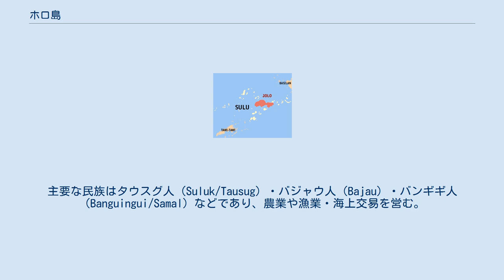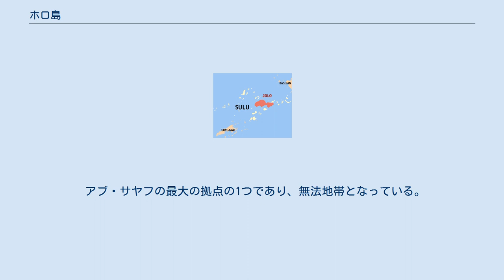ホロ島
ホロ島（ホロとう、タウスグ語: Sūg, 英: Jolo、Joló）は、フィリピンの南東部に位置する火山性の島である。
多くの火口があり、特に1897年に大噴火を起こした噴石丘（スコリア丘）・ダホ山（Bud Dajo、標高685m）が知られる。
ボルネオ島とミンダナオ島の間に連なるスールー諸島の中央にあり、面積は861平方km、300,000人ほどが住む。
 ホロ島はスールー州に属する。
島最大の街は人口8万を超えるスールー州の州都ホロであり、島の人口の3分の1ほどが住む。
主要な民族はタウスグ人（Suluk/Tausug）・バジャウ人（Bajau）・バンギギ人（Banguingui/Samal）などであり、農業や漁業・海上交易を営む。
バジャウはボルネオ島などにまたがって暮らす漂海の民として知られていた。
 かつてホロの町はイスラム教のスルタン国・スールー王国の都が置かれ、東南アジアの海上交易の拠点として繁栄した。
米比戦争後、1900年代の「モロの反乱」で多数の地元民がアメリカ軍に虐殺されている。
また太平洋戦争のスールー諸島の戦いでは日本軍とモロ人ゲリラとの激しい戦場となっている。
2005年2月に4000人から5000人ほどのフィリピン軍部隊と、アブ・サヤフ・グループの民兵800人ほどが衝突し、1万人以上の避難民が出た。
 アブ・サヤフの最大の拠点の1つであり、無法地帯となっている。
周辺では海賊行為が横行しており、フィリピン政府はホロ島周辺が「新たなソマリア」になる危険があるとしている。